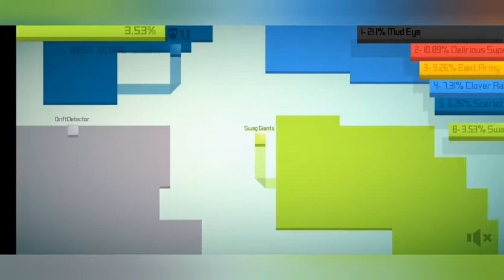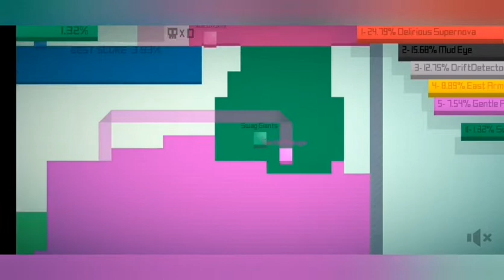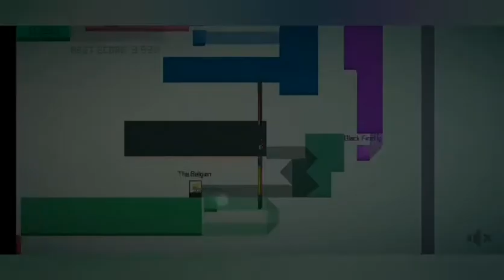Paper.io |First part| with Swag Giants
Hey guys,
This is our very first video & we played paper. io [part 1]...